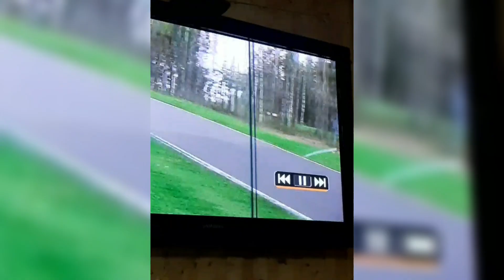Подготовительный сезон 23-24🐆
немножко о том, как прошёл мой подготовительный сезон :)
почти на 100% довольна, теперь интересно, что будет зимой